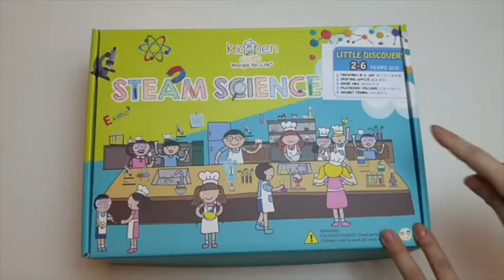LITTLE DISCOVERY 2 6 YEARS OLD開箱～